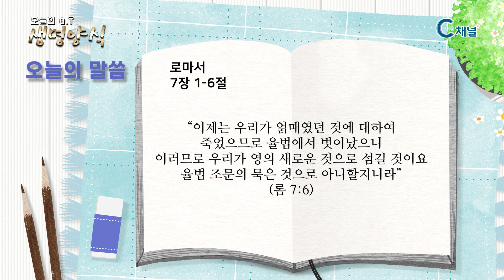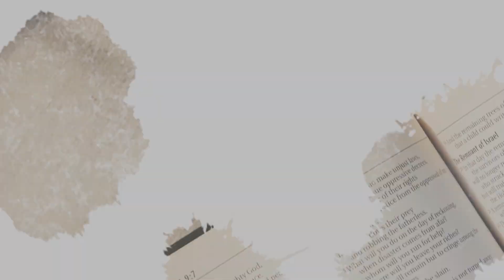[C채널] 오늘의 Q.T 생명양식 01/26 백석대학교 곽인섭 목사